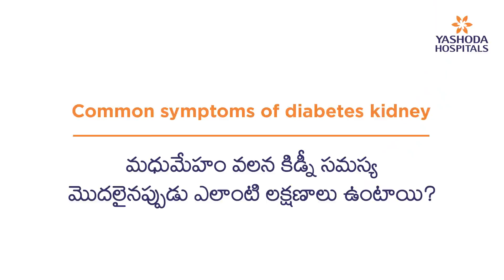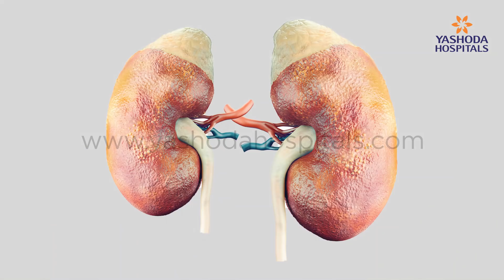Diabetes Kidney Failure Symptoms | షుగర్ వ్యాధి ఉన్నవాళ్లలో కిడ్నీ సమస్యల వలన కనిపించే లక్షణాలు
షుగర్ వ్యాధి వచ్చిన రెండు నుంచి మూడు సంవత్సరాలవరకు కిడ్నీ ప్రభావితం కాదు. మూడు సంవత్సరాల తర్వాత ప్రతి పది మందిలో ఇద్దరకీ లేదా ముగ్గురికి కిడ్నీ వ్యాధి వచ్చే అవకాశం ఉంది. ఈ కిడ్నీ వ్యాధి ఐదు నుంచి పది సంవత్సరాలవరకు ఎటువంటి లక్షణాలు చూపించదు.
తొలి దశలో ప్రోటీన్ వెళ్లిపోవడం చాల తక్కువగా ఉంటుంది, ఈ దశలో మనం చికిత్స మరియు జాగ్రతలు తీసుకుంటే తిరిగి పూర్వ స్థితిని పొందవచ్చు. తర్వాతి దశలలో ఈ ప్రోటీన్ వెళ్లిపోవడం ఎక్కువ ఉంటుంది అప్పుడు వ్యాధి సంబంధిత లక్షణాలు కనిపిస్తాయి.
ఇది ఇలానే కొనసాగినపడు కిడ్నీ పనితనం ఆగిపోయి శరీరంలో మలినాలు పెరిగిపోతాయి. ఇక చివరిదశలో ఏమి చెయ్యలేని విశ్రాంతి స్థాయికి రావచ్చు.

 కిడ్నీ మధుమేహం వలన పాడైనప్పుడు ఎలాంటి లక్షణాలు ఉంటాయి? consultant nephrologist యొక్క విశ్లేషణ.
Timecodes
00:00 Intro
00:15 When does Kidney failure occur
00:43 Stage-1 - Microalbuminuria
01:26 Stage-2 - Macroalbuminuria
01:38 Symptoms of Stage-2
01:55 Stage-3
02:41 Symptoms of Stage-3
03:02 End Stage